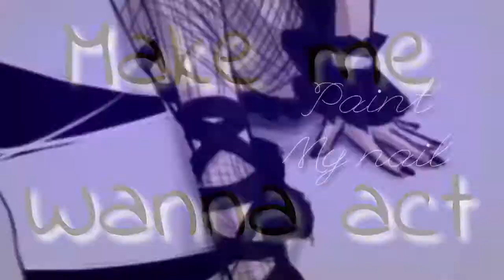Happy Agencyshipping Day 2017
Canción: Heart attack-Demi Lovato©
Pues si no recuerdan mi primer video de ellos (solo Agencyshipping) fue con la misma canción xD así que...espero les guste.
Feliz Agencyshipping Day :3